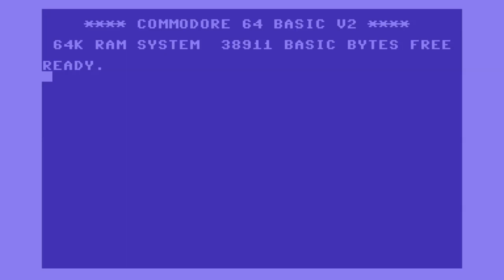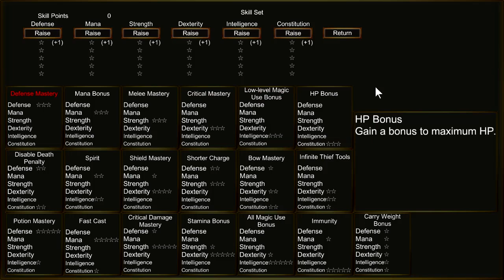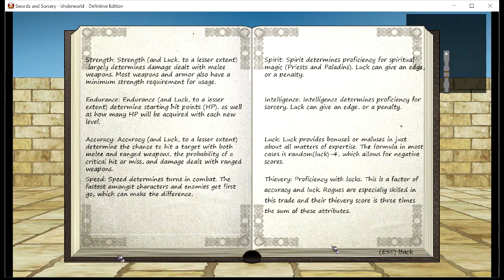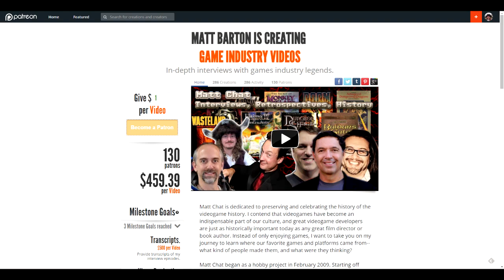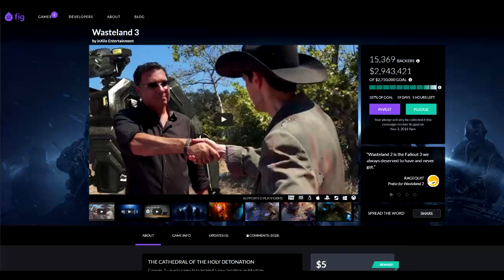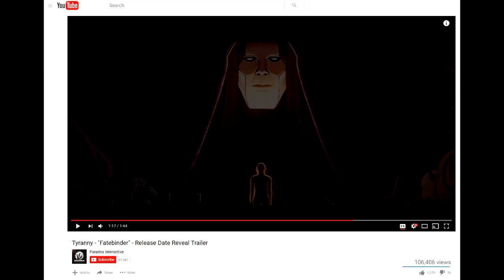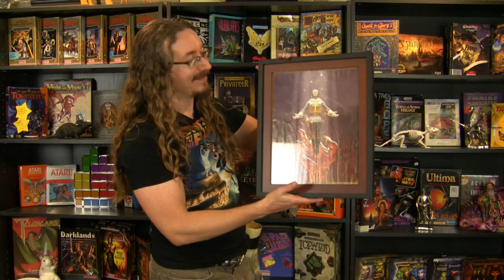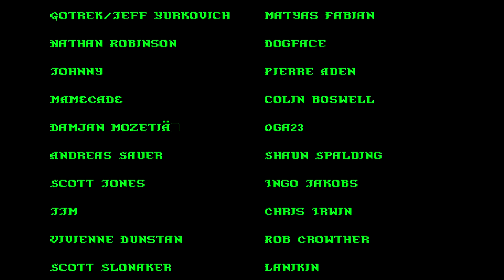Matt Chat 355: Indie Dungeon Crawler Roundup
In this episode, I look at three indie CRPG "dungeon crawlers":
1. Dungeons and Darkness
2. Swords and Sorcery
3. The Fall of the Dungeon Guardians

LINKS